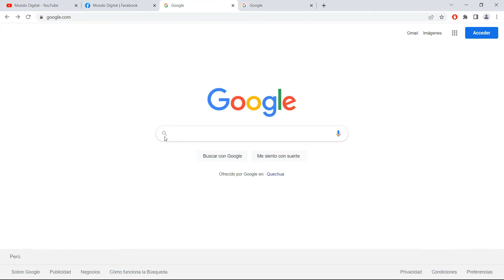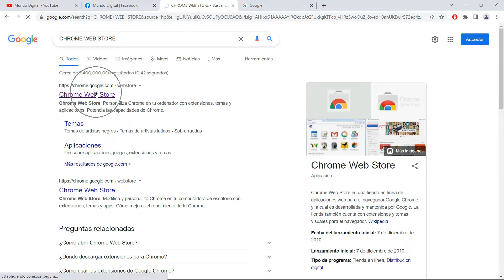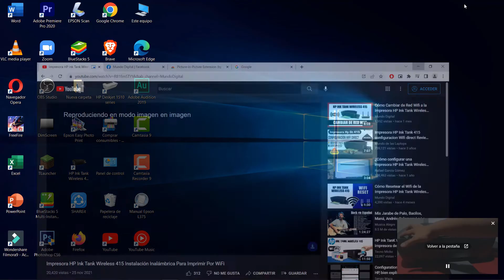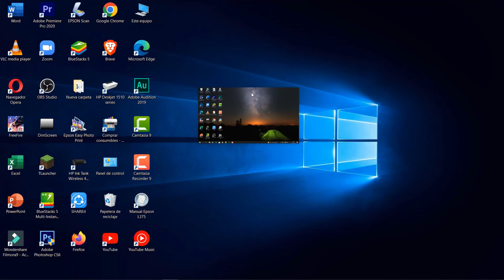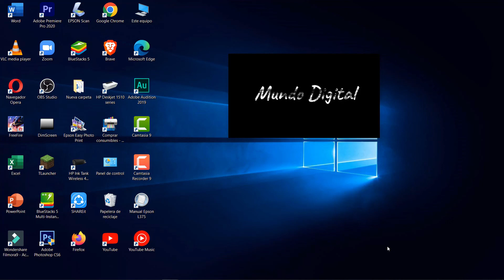Cómo Ver Videos de (YouTube, Facebook, Twitch, Netflix, etc.) En Ventana Flotante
Cómo ver: YouTube, Facebook, Twitch, Netflix en una ventana flotante mientras trabajas, a través de una ventana flotante (imagen en imagen) utilizando una extensión llamada "Picture-in-Picture Extensión (by Google)", este método funciona para Google Chrome, Microsoft Edge, opera y cualquier otro navegador basado en Chromium.

"Este video se ha realizado exclusivamente con fines Educativos e Informativos".